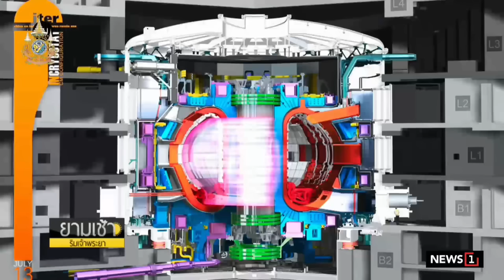ขนลุก เปิดคำทำนายของนอสตราดามุส ดวงชะตากษัตริย์ชาร์ลส์ ปี 2024